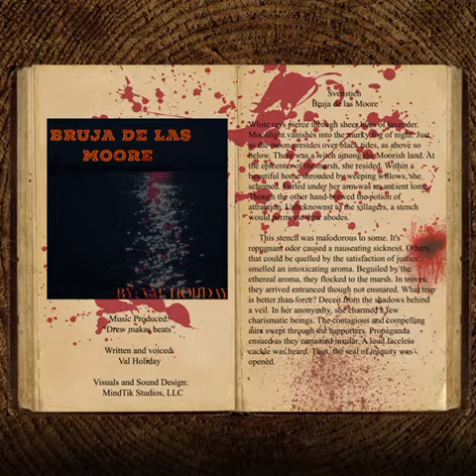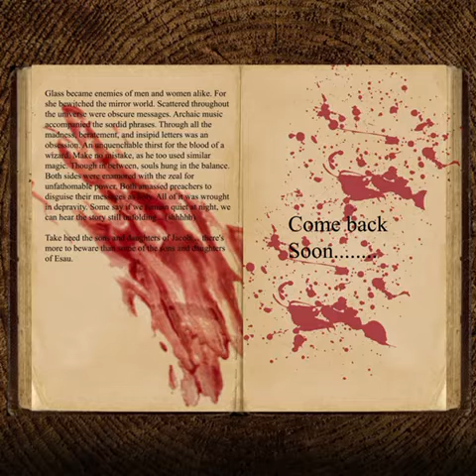Bruja De Las Moore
Good Evening,
Sunday is normally reserved as a day for the holy. Though here in 2021 the children of the fallen have claimed the Sabbath day. "Tales from the Grime Knight" has pierced the veil and shown the truth of the ugly world. From one black mirror to the next all lies will be laid barren. All truths will be made apparent. Join us as we channel beings from the other side. Listen to the first of many horrid tales unfold before your eyes and ears.

We all are open for commissions for various types of multimedia projects.

Have any stories you'd like to have told? Contact

Need a beat for a sound track? Contact